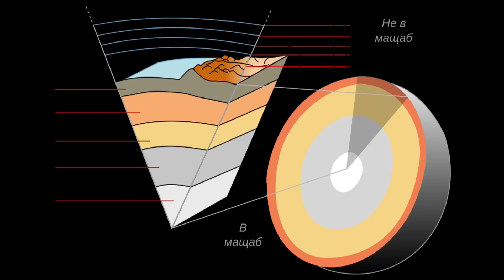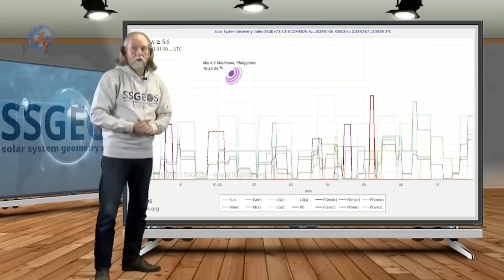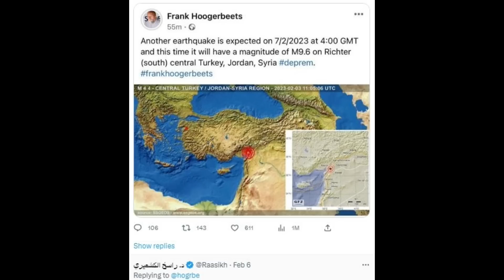ЩЕ ОЦЕЛЕЕ ЛИ ЕРДОГАН СЛЕД ЧУДОВИЩНИТЕ РАЗРУШЕНИЯ В АНАДОЛА?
1. Преди година Ердоган обеща да направи Турция една от 10-те най-развити икономики, а след 4 месеца ще се яви на избори;
- Има ли строителна мафия в Турция? Земетресенията на 6-7 февруари т.г, в Измит през 1999 г, и Бингьол през 2003 г.;
- Какви са пораженията в пристанище Искендерун и в АЕЦ Аккую?
2. Как да помогнем на Сирия?
3. Възможно ли е прогнозиране на земетресенията?
- Как нидерландецът Франк Хогърбитс предсказа серията земетресения на 6-7 февруари 4 дни предварително;
- Трусове, предизивкани от подводни взривове. Случаите на КНДР и Япония;
- Защо САЩ, Китай, Израел, Иран, Индия, Пакистан, КНДР и Египет не ратифицираха Договора за всеобхватна забрана на ядрените опити.